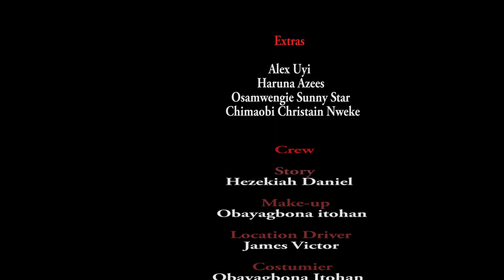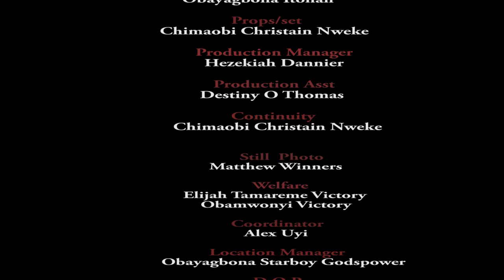SOUND OF THE FUTURE SEASON 3&4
A movie Produce by. Obayagbona Starboy Godspower. Directed by. Igbinadion Matthew (Mc Rocket) Starring. Okoh Jennifer, Daniel Hezekiah, Obayagbona Osarugue, Obamwonyi Victory, Rita Ekwubi, Ambrose Enudi.